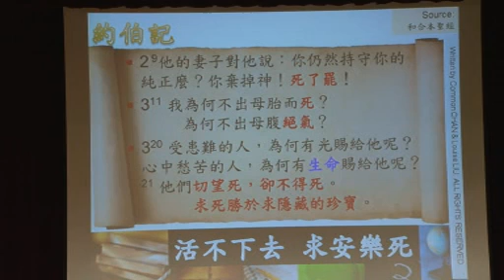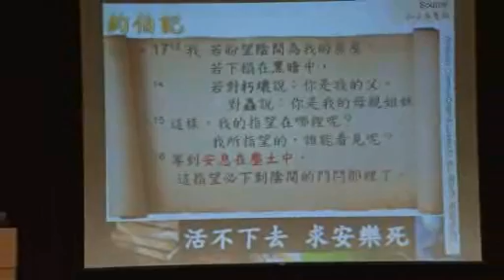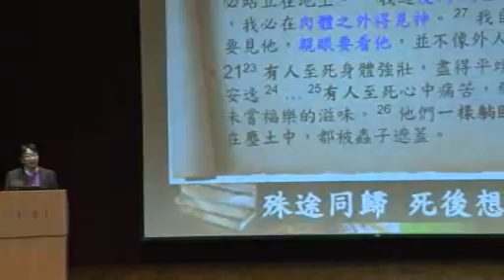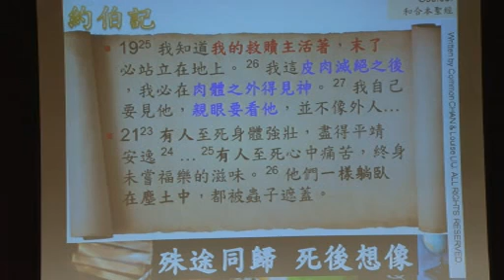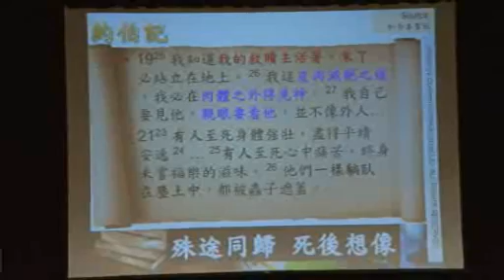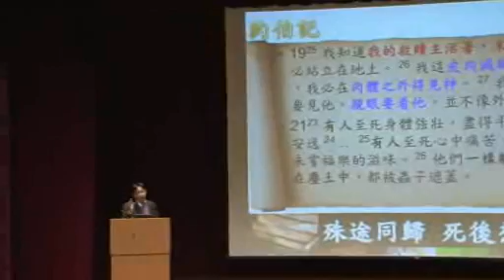香港「生死教育」講座系列《彩虹之約》4d 生寄死歸 陳龍斌教授